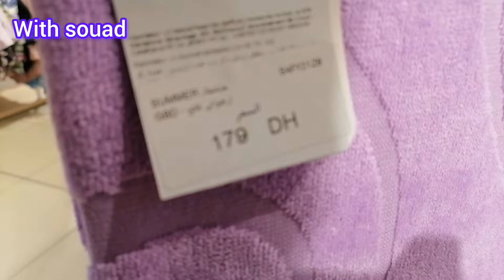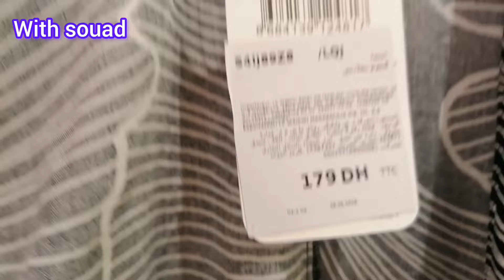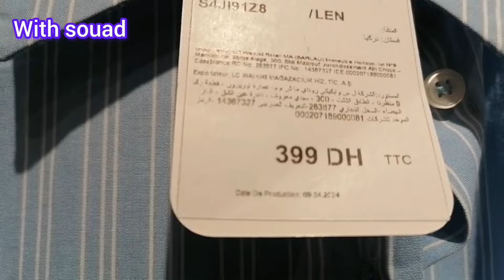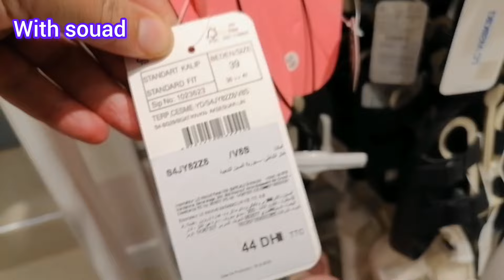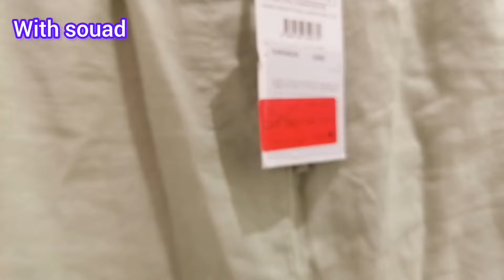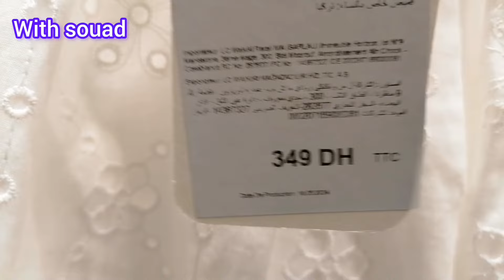جديد عروض وتخفيضات إلسي وايكيكي😍تشكيلة رائعة من الكسيوات والقوامج كتحمق, موكسان سبرديلات ،فوطات.....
lc Waikiki
تخفيضات _مرجان
إلسي وايكيكي
promotion merjane#

lc Waikiki bni Mellal
Lc Waikiki Marrakech
LcWaikiki rabat
LcWaikiki Casablanca
LcWaikiki fes
LcWaikiki eljadida
LcWaikiki tanger
مرجان مراكش
مرجان الرباط
مرجان الدار البيضاء
مرجان تطوان
مرجان طنجة
مرجان فاس
مرجان بني ملال
مرجان اكادير
عروض بيم ليوم الجمعة ،تخفيضات وهميزات غزالين في مروى ،جديد عروض وتخفيضات وهميزات مرجان ،هميزات الهبال عند ديكاتلون ،جديد عروض وتخفيضات ديفاكتو ،
Promotion merjane market, merjane promotion, soldes, carrefour Marrakech, carrefour market, merjane market bni Mellal, kitea, merjane promotion, soldes merjane bni Mellal